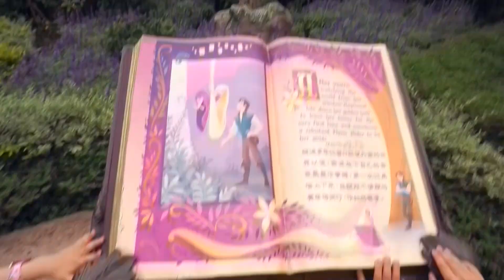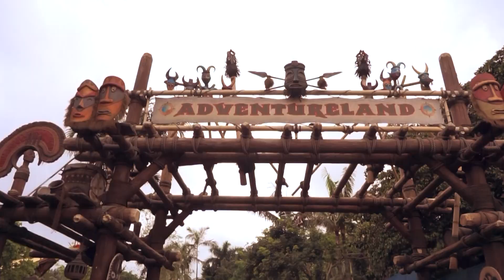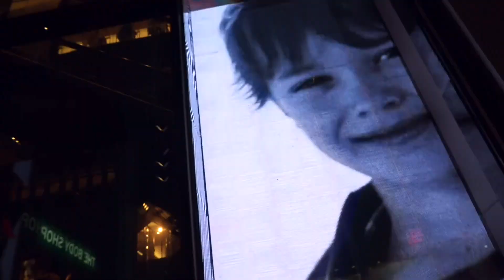Chinese VLOG ∆ Hong Kong, Disneyland